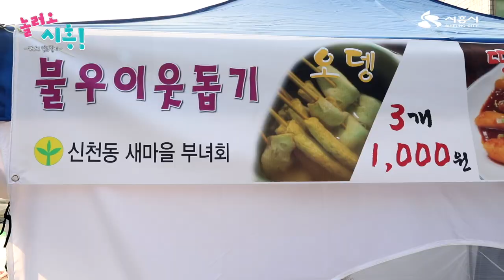[놀러오시흥]신천천 얼음 썰매장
쓩쓩쓩~
달려라~달려

우리동네에 얼음 썰매장이??

아이들이랑 함께
신나는 얼음썰매 타로 오세요! 🙋‍♀️

🔹운영기간 : 09.1.03 ~ 02.15
(※ 설 연휴기간 운영제외)
🔹운영시간 : 11;00~17:00
🔹오시는길 : 시흥시신천동 신천산책로

★썰매 무료대여 (본인 개인썰매 이용가능!)